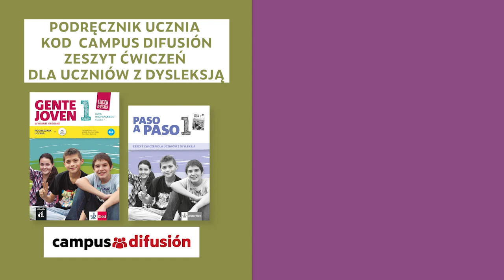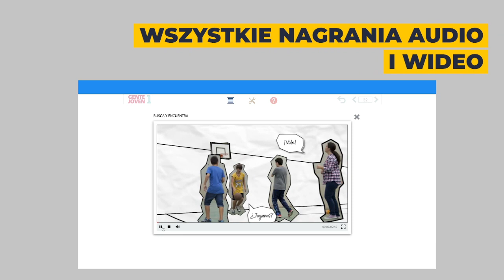Gente Joven Edición Revisada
Pakiet nauczycielski 2020